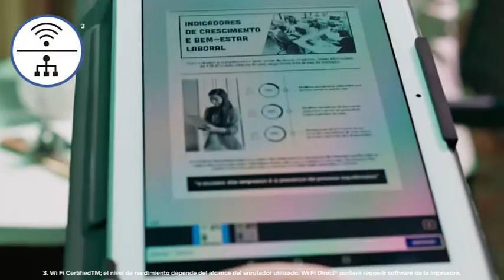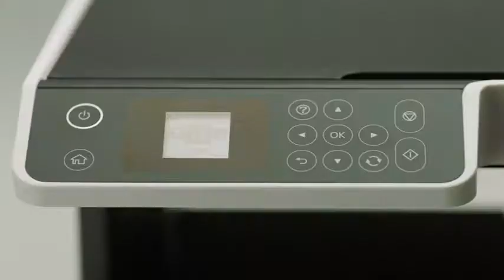Multifuncional Inalámbrica Dúplex Blanco y Negro EcoTank M2170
La nueva multifuncional inalámbrica dúplex blanco y negro EcoTank M2170 ahorra hasta 90% costos de impresión vs. impresoras láser con botellas de reemplazo perfecta para pequeños negocios y grupos de trabajo.